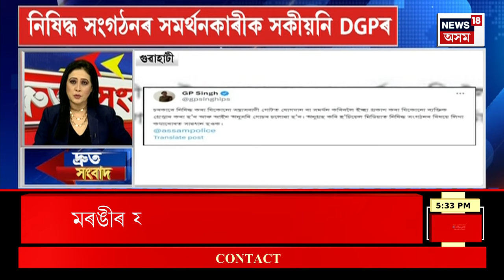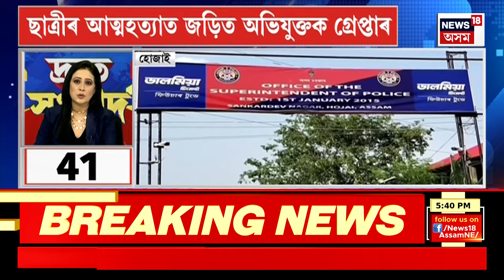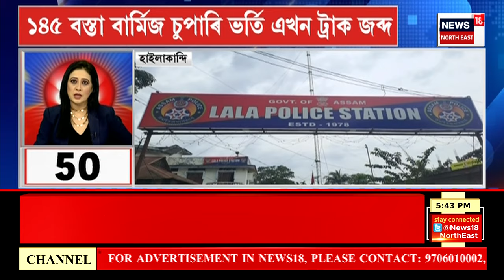SPEED NEWS : শিৱসাগৰত আৰক্ষীৰ এনকাউণ্টাৰ | Sivasagar Encounter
SPEED NEWS | Sivasagar  বিক্ৰমপুৰ চাৰিআলিত এনকাউণ্টাৰ
*  Sadia ৰ ৩ যুৱকক এনকাউণ্টাৰ
* এনকাউন্টাৰত আহত যুৱক কেইজনৰ নাম মনোজ বুঢ়াগোহাঁই,  বিশ্বনাথ বুঢ়াগোহাঁই আৰু দীপজ্যোতি ওৰফে নবীন নেওগ